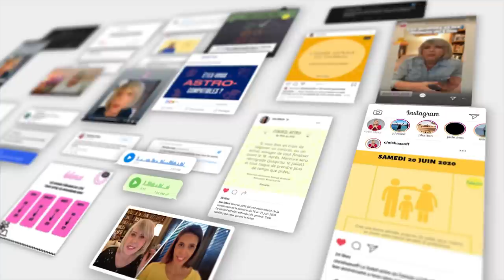Pleine Lune 🌕 du 27 avril ♉️♏️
🌕 horoscope de la pleine Lune du 27 avril 2021, signe par signe, avec des conseils en astrologie et en psychologie.

🌕 Retrouvez votre signe:
bélier 00:53
taureau 02:44
gémeaux 04:37
cancer 06:29
lion 08:19
vierge 10:25
balance 12:05
scorpion 13:59
sagittaire 15:54
capricorne 17:53
verseau 19:50
poissons 21:40